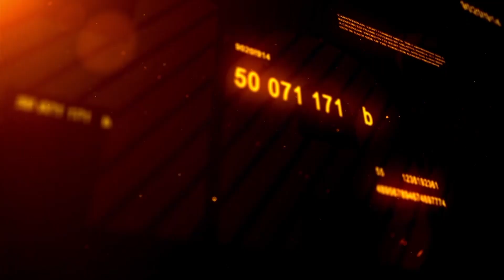Babajide Sanwo-olu's Comment On Repairing Badagry Is A Mere Political Statement - Badagry Residents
Residents of Badagry in Lagos have continued to demand that the Lagos State Government immediately begin work to repair the damaged road instead of giving empty promises to the people.